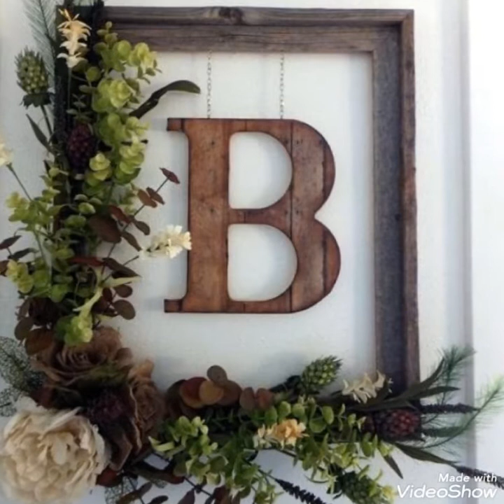50 amazing fall wreath||Simple elagence wreath for doors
50 amazing fall wreath||Simple elagence wreath for doors